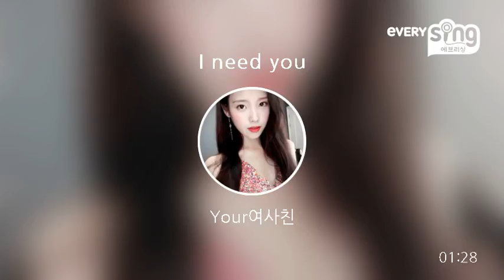[everysing] I need you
Singer : Your여사친
Title : I need you

아니쥬❤️

    1. 고퀄리티 반주에 맞추어 무료로 노래를 부를 수 있습니다.
    2. 녹음과 녹화가 가능합니다.
    3. 모바일 기기에 저장한 곡을 ‘My 채널’에 업로드하여 언제 어디서든 내가 부른 노래를 감상할 수 있습니다.
    4. My 채널에 업로드 한 노래를 친구에게 공유할 수 있습니다.
5. 에브리싱 홈페이지 에서도 My 채널 이용이 가능합니다.